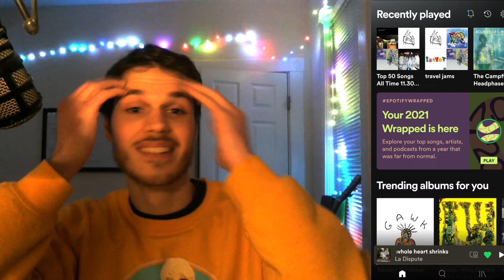i try to react to my 2021 spotify wrapped